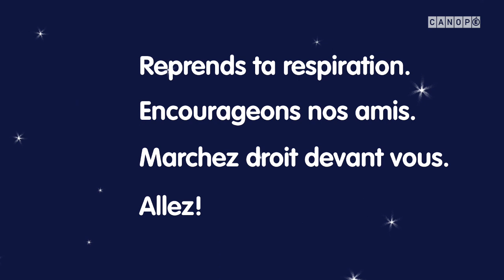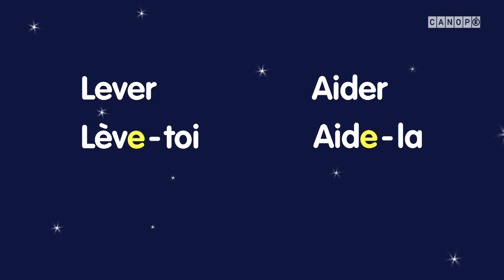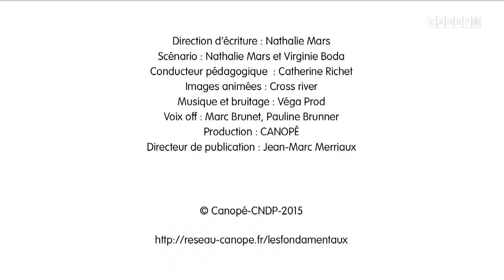GRAMMAIRE, les modes en français 4/4 : conjuguer à l’IMPERATIF présent